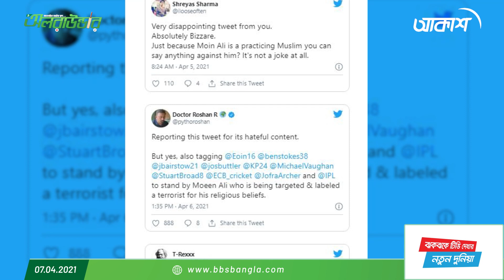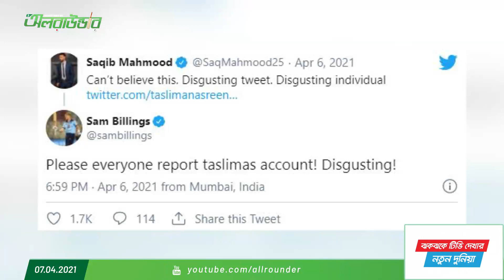অলরাউন্ডারের নিয়মিত স্পোর্টস শো - "ফাইভ ফর ফিফটিন" | Sports News | Allrounder